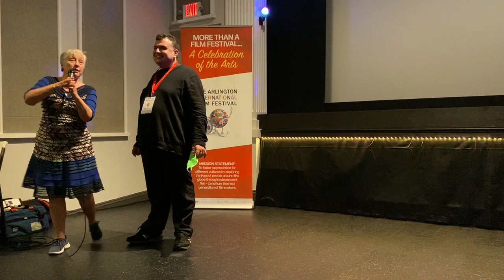Oscar Segal @ Arlington Int'l Film Fest - 11/22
Oscar Segal doing a Q&A after the screening of his film "The Oscar Show"